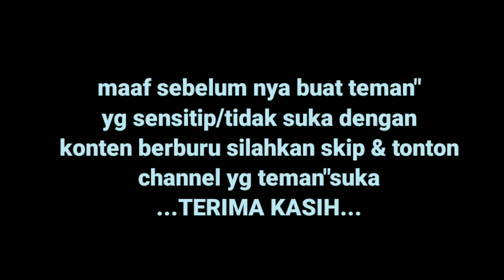Berburu Tekukur Di Awal Tahun 2023‼️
Hallo sobat di awal tahun 2023 ini saya
kembali berburu tekukur spot sawah sungai
semoga terhibur walau durasi kurang panjang di karenakan spot sepi jarang ada
tekukur hinggap...

SALAM PERSAHABATAN TANPA BATAS
SALAM SNIPER BODOR DR SUBANG JABAR...